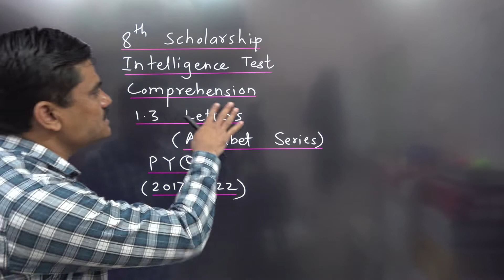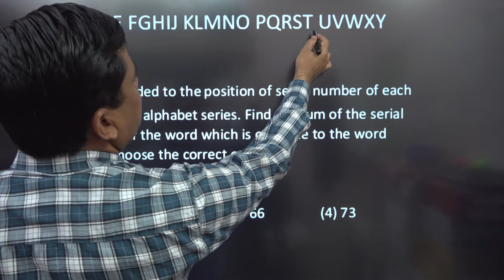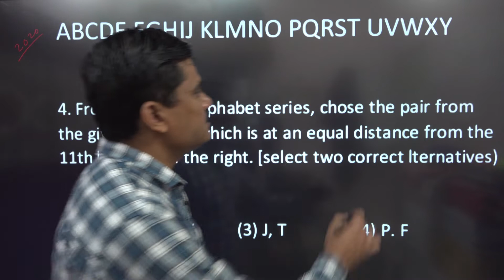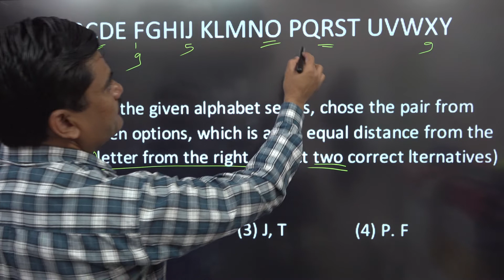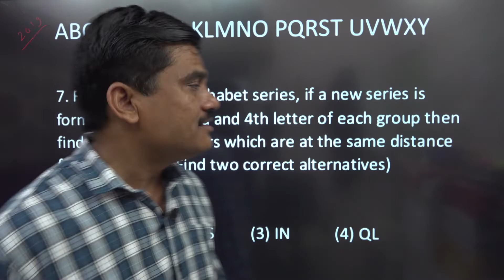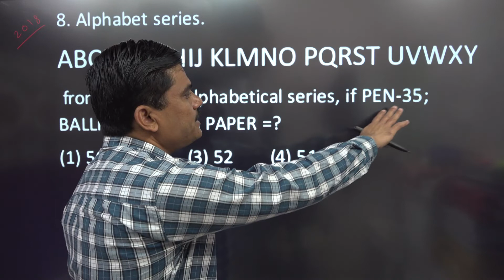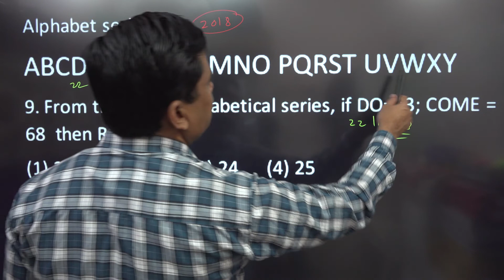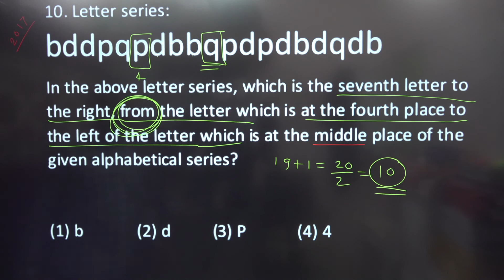8th Scholarship।Intelligence Test।1.3 Letters (Alphabetical series)।PYQs(2017-2022)।by Kaute sir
8th Scholarship।Intelligence Test।1.3 Letters (Alphabetical series)।PYQs(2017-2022)।by Kaute sir